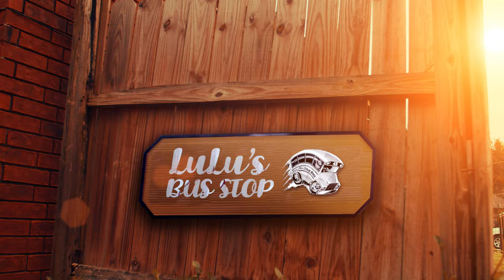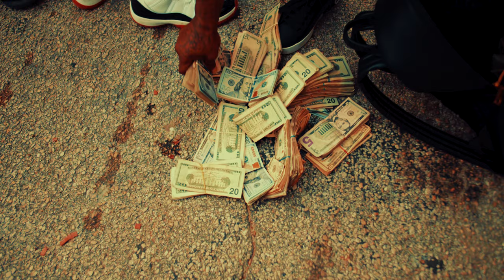OTB Fastlane - "Yessir" (Official Video)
Prod by @finessegod1 Directed by @trillarttv